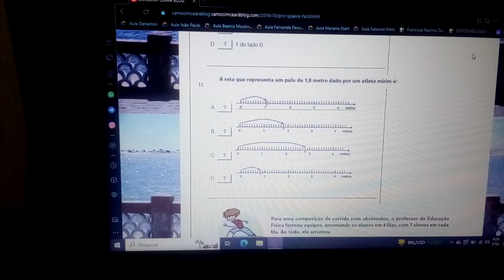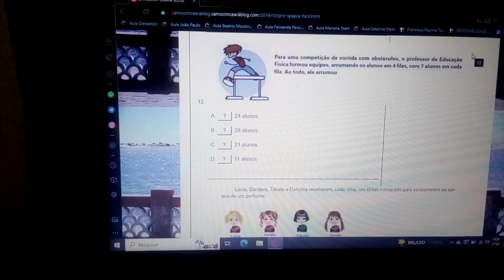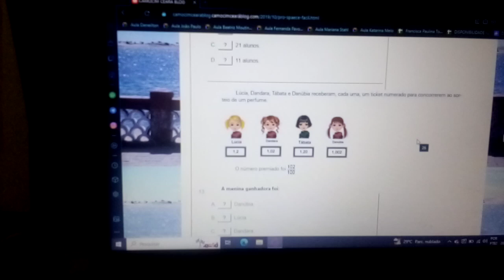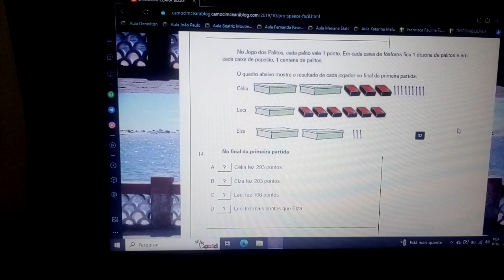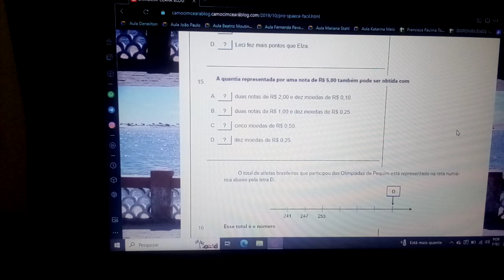Spaece Pró 4 Simulado para todos os Níveis até concursos. Faça o gabarito e confira.